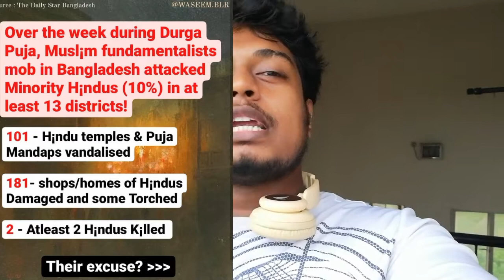ആ ഹിന്ദുക്കളും മനുഷ്യരാണ് | Save Hindus in Bangladesh | Hindu Life Don't matter | Malayalam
What is happening in Bangladesh
This is what happening in Bangladesh